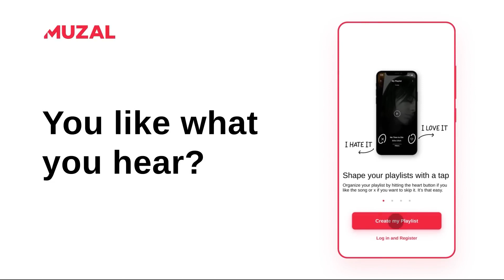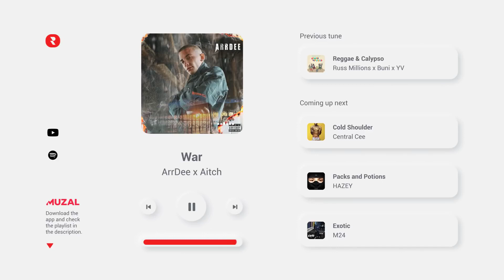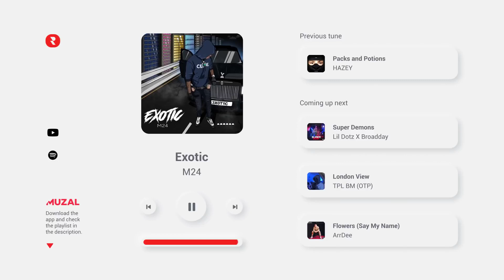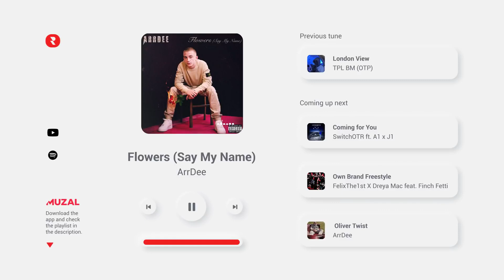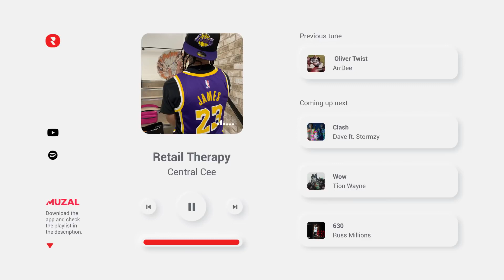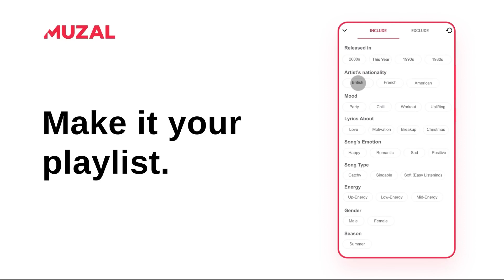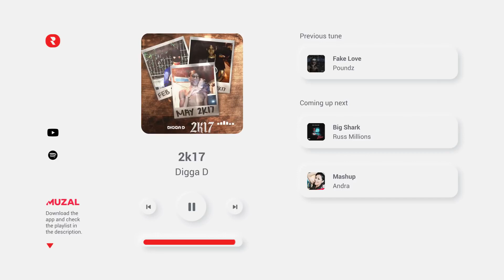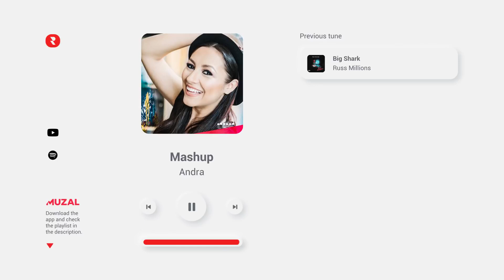UK Drill 2022 Mix 🔥 Best UK Drill Songs 2022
If you are a fan of UK Drill, then is the mix for you.